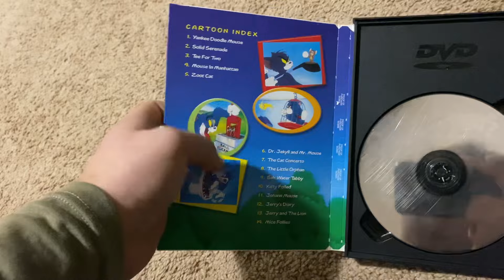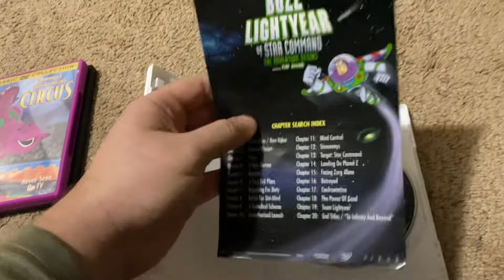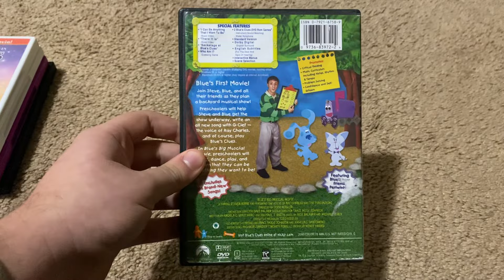My 2000 DVD Collection